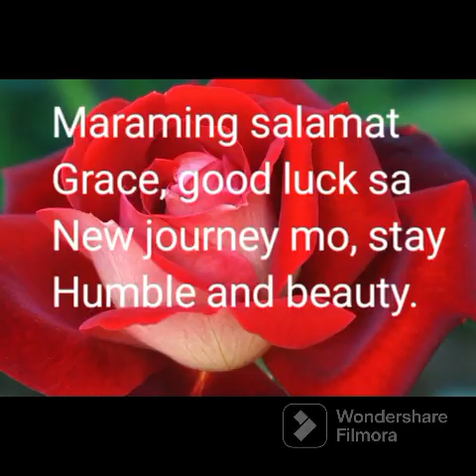special treat in Starbucks, Thank you so much dai, last bonding na po.